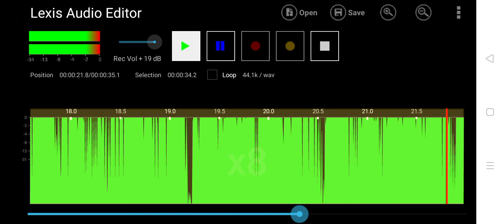Potong Bebek angsa EARRAPE Version